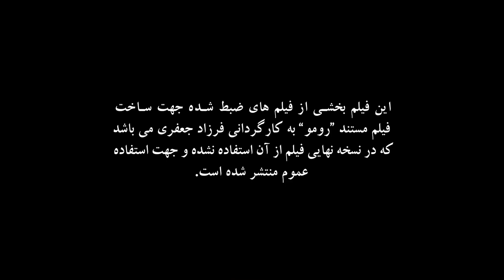بخش سوم شرح بیماریهای روماتیسمی (آرشیو فیلم مستند "رومو")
این ویدئو بخشی از آرشیو فیلم مستند "رومو" می باشد که در نسخه نهایی فیلم استفاده نشده و اکنون جهت استفاده عمومی منتشر گردیده است. فیلم مستند "رومو" روایتی از رشته پزشکی روماتولوژی در ایران است. تاریخچه شکل گیری و گسترش این رشته پزشکی در ایران توسط پیشکسوت ها و متخصص های این رشته شرح داده می شود. مهناز حلقه پیوند دهنده بخش های مختلف فیلم است. او به بیماری اسکلودرمی مبتلا است. اسکلودرمی یکی از سخت ترین بیماری های روماتیسمی است. مهناز ما را با مشکلاتی که این بیماری برای او بوجود آورده آشنا می کند. عوامل این فیلم عبارتند از : کارگردان : فرزاد جعفری تدوین : شبنم حسینی فیلمبردار : فرزاد جعفری . ندا ولی پور صدابردار : مجتبی جعفری اصلاح رنگ و نور : محسن خیرآبادی صداگذار : یونس اسکندری مشاور کارگردان : نزهت مهدوی اشرف . مسعود عادلی ویجویه عکاس : پوریا امیدیان مترجم پارسا ساداتیه تهیه کننده : امیرحسین امیری نائینی با حضور زنده یاد مهناز عبدالخان زاده (نسخه کامل این فیلم را میتوانید در هاشور ببینید.)